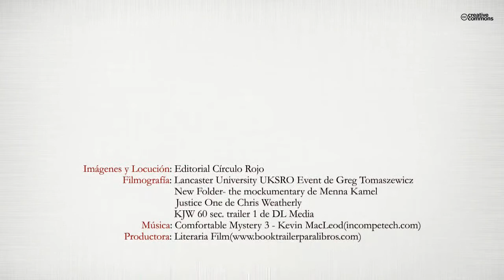El mi(ni)sterio fiscal (Booktrailer) - Editorial Círculo Rojo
El autor, jurista con más de treinta años de experiencia profesional en varias ramas del ordenamiento jurídico, y profesor universitario de Derecho, reflexiona sobre esa desconocida Institución Constitucional llamada Fiscalía, a la que no duda en llamar el Mi(ni)sterio Fiscal, para dejar clara la opacidad y grandes dosis de arbitrariedad con la que actúa.
Se muestra totalmente contrario a dejar la instrucción del proceso penal en manos de la Fiscalía, -al depender del Gobierno, y organizada jerárquicamente, sin que los fiscales tengan independencia profesional-, por el grave riesgo que ello supone para la seguridad jurídica, al poder ser utilizada la Institución para fines políticos partidistas, y prestarse a que los delitos cometidos por los partidos gobernantes o sus dirigentes no sean debidamente investigados y sancionados.